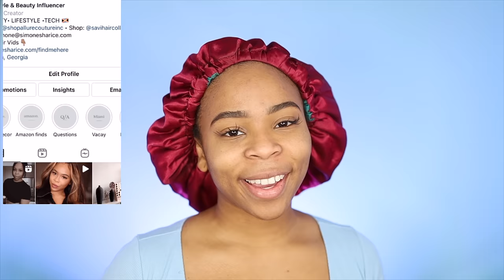GRWM: Middle Part WISPY BANGS/No Glue/No babyhair |RPGSHOW Wig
hey yall, this video was HIGHLY requested and so here it is. I am showing you guys this wispy bang lace front wig from rpg show wig. I am seriously in love with this wig and I cannot wait to hear your thoughts on it. I wore this lace front unit in nearly 5 different ways and HONEY I am and was shook.

No glue / No bleaching/upgraded Pre-plucked hairline
tinted transparent Swiss lace
6 inches parting

Amazon store

Name: Simone Sharice
HEIGHT: 5'2
Weight: 130
Location: Atlanta, GA